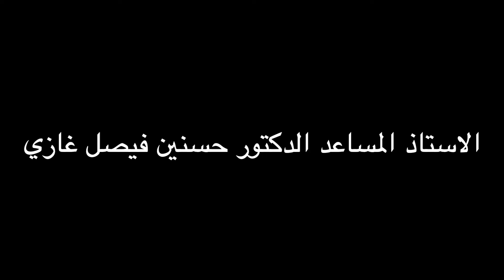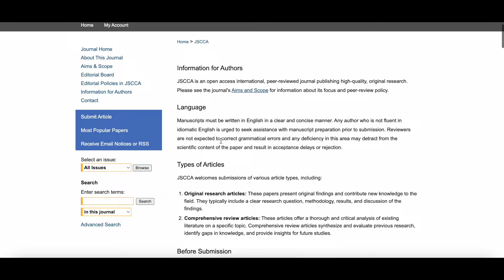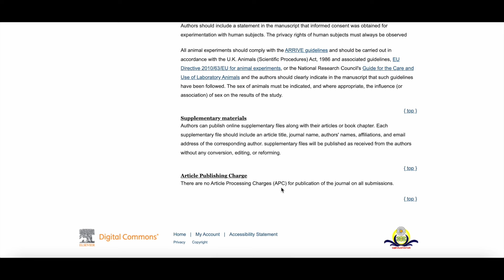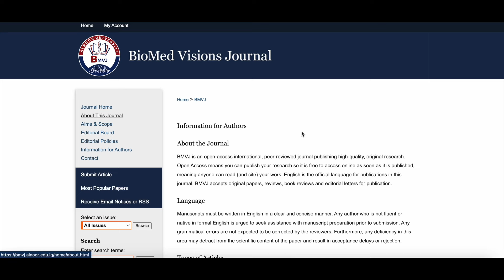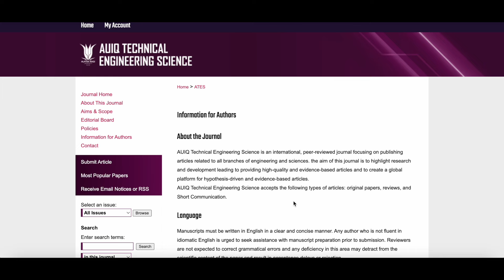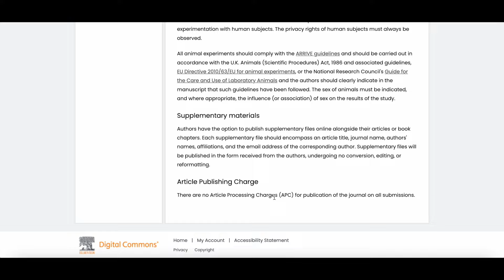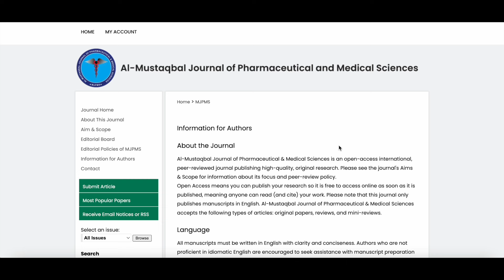مجلات عراقية في منصة Elsevier Digital Commons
By: Dr. Hasanain Faisal Ghazi

يمكنكم اللاطلاع على تفاصيل الشراكة الاستراتجية من خلال موقع Elsevier

Research and Publication